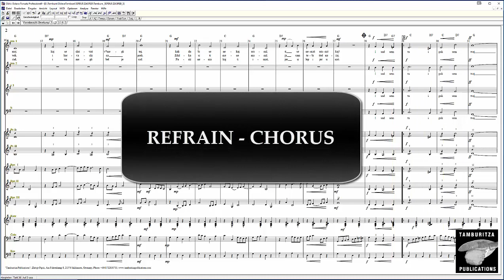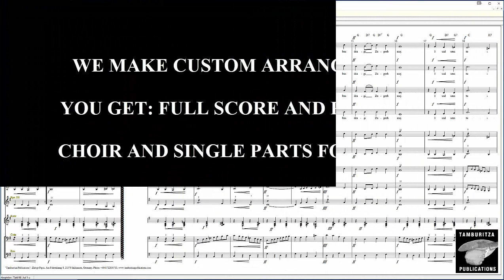SERBUS, ZAGREB MOJ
This video shows the full score for song  "SERBUS, ZAGREB MOJ" - arranged for men choir and tamburitza orchestra. AUTHORS: LYRICS: D. DOMJANIĆ - I. KUŠAN; MUSIC: NIKICA KALOGJERA; Arrangement for men choir and tamburitza orchestra::  ZLATOJE PAJČIĆ